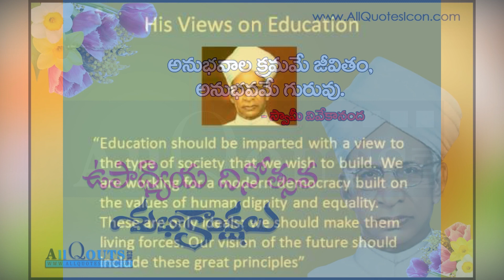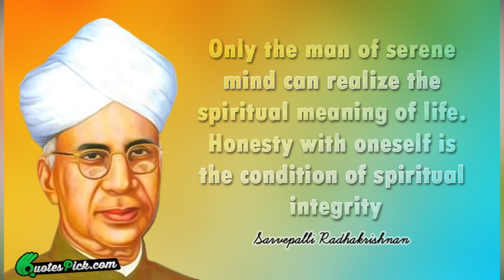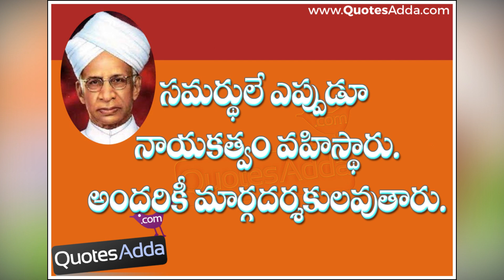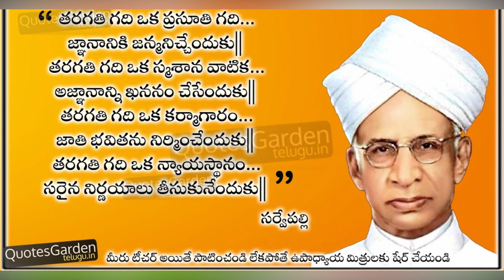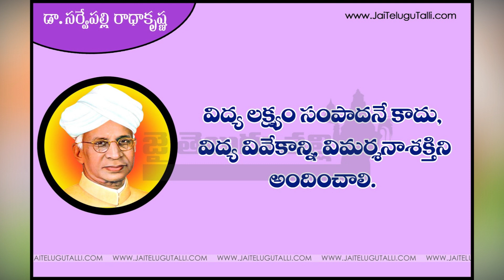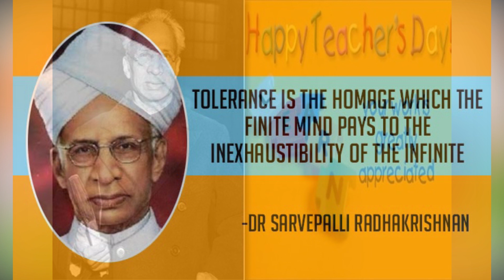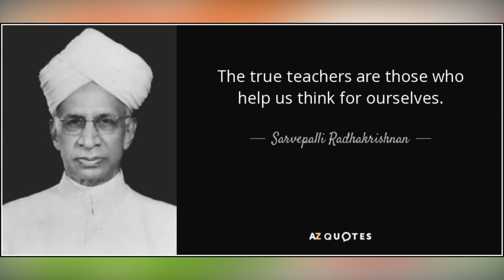Sarvepalli Radhakrishnan Brief History. డాక్టర్ సర్వేపల్లి రాధాకృష్ణన్ సంగ్రహ చరిత్ర.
Sarvepalli Radhakrishnan Brief History. డాక్టర్ సర్వేపల్లి రాధాకృష్ణన్ సంగ్రహ చరిత్ర // Studio Praanamitra // Dr. Sarvepalli Radhakrishnan About this sound listen (help·info) (5 September 1888 – 17 April 1975) was an Indian philosopher and statesman[1] who was the first Vice President of India (1952–1962) and the second President of India from 1962 to 1967.[web 1]

One of India's most distinguished twentieth-century scholars of comparative religion and philosophy,[2][web 2] his academic appointments included professor of Philosophy at the University of Mysore (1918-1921), the King George V Chair of Mental and Moral Science at the University of Calcutta (1921–1932) and Spalding Professor of Eastern Religion and Ethics at University of Oxford (1936–1952).

His philosophy was grounded in Advaita Vedanta, reinterpreting this tradition for a contemporary understanding.[web 2] He defended Hinduism against "uninformed Western criticism",[3] contributing to the formation of contemporary Hindu identity.[4] He has been influential in shaping the understanding of Hinduism, in both India and the west, and earned a reputation as a bridge-builder between India and the West.[5]

Radhakrishnan was awarded several high awards during his life, including a knighthood in 1931, the Bharat Ratna, the highest civilian award in India, in 1954, and honorary membership of the British Royal Order of Merit in 1963. He was also one of the founders of Helpage India a non profit organization for elderly underprivileged in India. Radhakrishnan believed that "teachers should be the best minds in the country". Since 1962, his birthday is being celebrated in India as Teachers' Day on 5 September // 14 May 1962 – 13 May 1967
Prime Minister Jawaharlal Nehru
Gulzarilal Nanda (Acting)
Lal Bahadur Shastri
Gulzarilal Nanda (Acting)
Indira Gandhi
Vice President Zakir Hussain
Preceded by Rajendra Prasad
Succeeded by Zakir Hussain
1st Vice President of India
In office
26 January 1952 – 12 May 1962
President Rajendra Prasad
Personal details
Born 5 September 1888
Thiruttani, Madras Presidency, British India
Died 17 April 1975 (aged 86)
Madras, Tamil Nadu, India
Political party Independent
Spouse(s) Sivakamu
Children 5 (daughters)
1 (son)
Alma mater University of Madras
Profession
Philosopher Professor
Awards Bharat Ratna Ribbon.svg Bharat Ratna (in 1954)